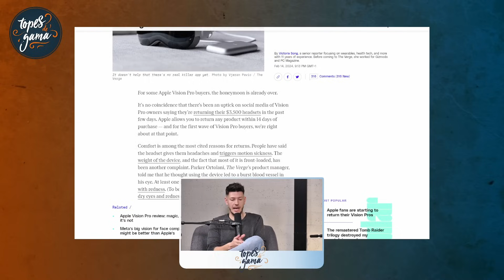FANBOYS de Apple DEVUELVEN las VISION PRO